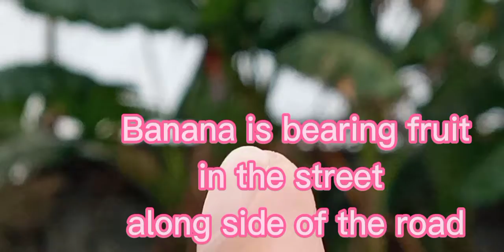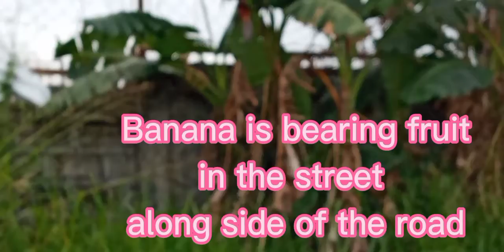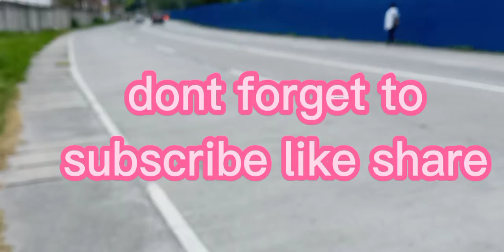Two Amazing I See In My Everyday Walk Today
Everyday i walk i always amaze the nature . Just seeing them makes me bless in the world we live in .  Sharing it thru my vlog .